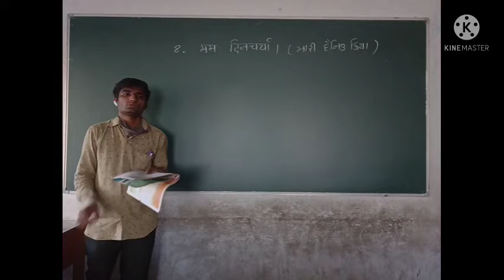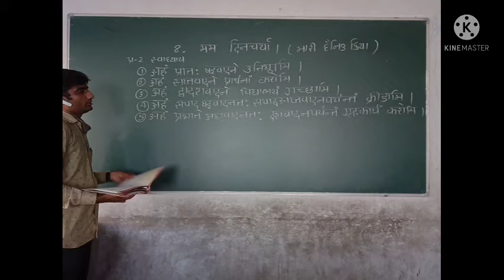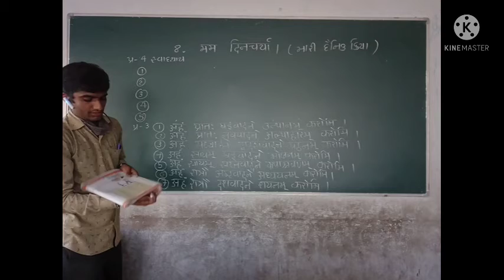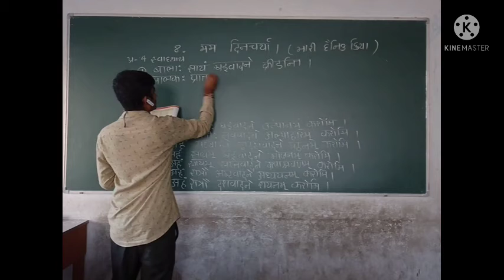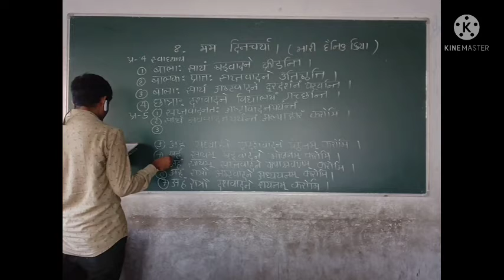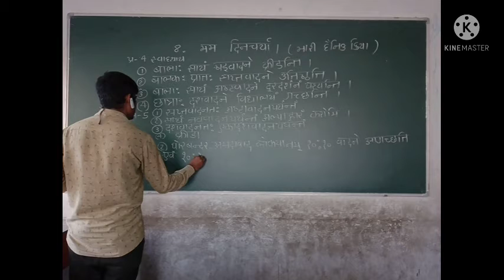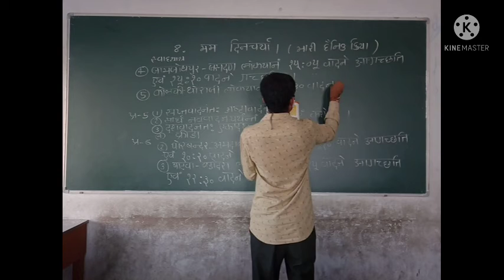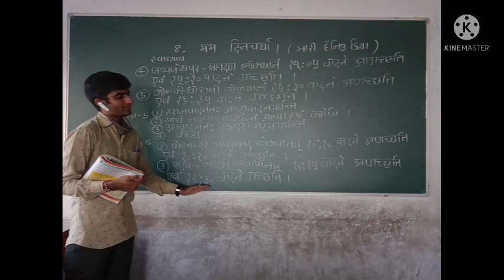JAKHOTRA SIR/STD 8/ SANSKRIT/ S1 /CH 8/ P2 /PART 15/DARSHAN SCHOOL